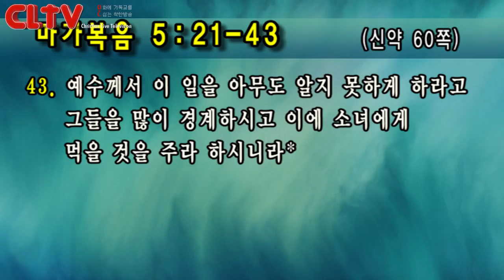CLTV 파워예배ㅣ금요성령집회(153회)ㅣ2019.1.18ㅣ선한목자교회(유기성 목사)ㅣ‘기적을 경험하는 단계'